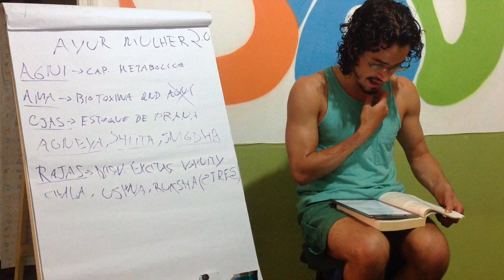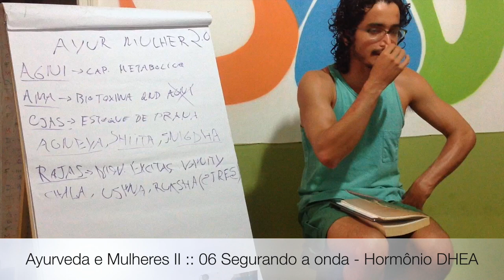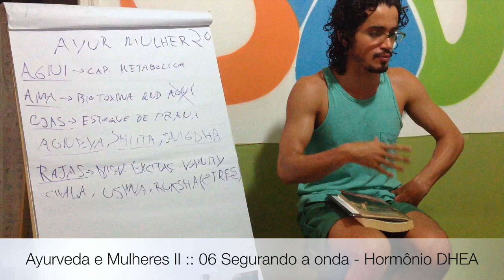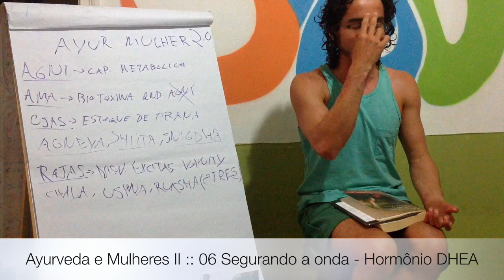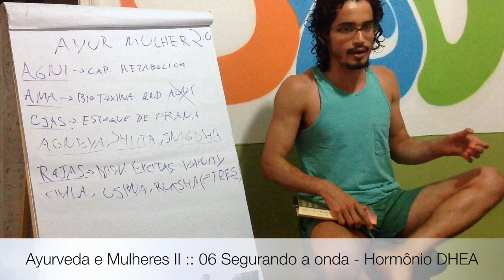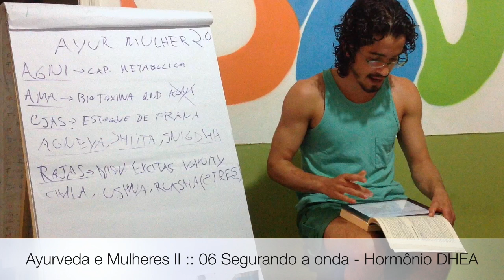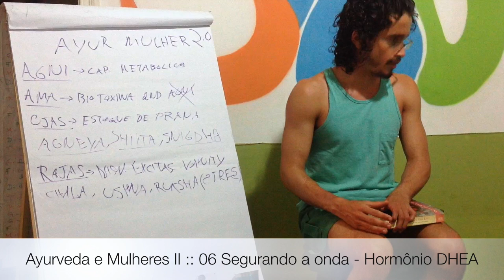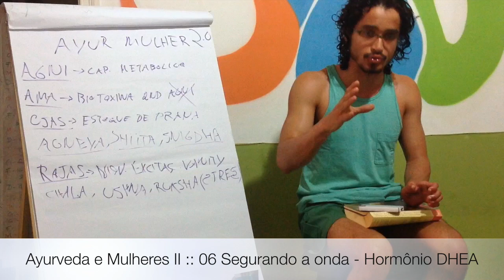Ayurveda e Mulheres II :: 06 Segurando a onda - Hormônio DHEA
O hormônio DHAE é hormônio que faz contraponto ao cortisol, ou seja, auxilia a frear os impulsos do excesso do cortisol no sistema. A ocitocina e prolactina são hormônios que auxiliam a proporcionar uma sensação de bem estar e harmonia, “refrescando” o nosso sistema ,devemos compreender que hormônios sintéticos não são tão bons como os produzidos pelo nosso organismo, pois nosso corpo deve ter a capacidade de absorvê-los.

Informações Gerais
Para Nos Conhecer Melhor ::